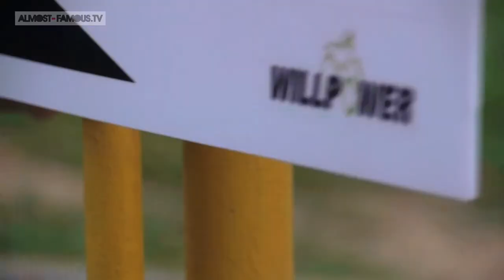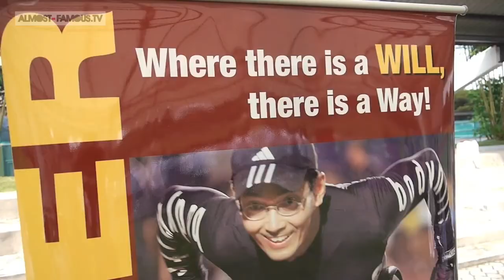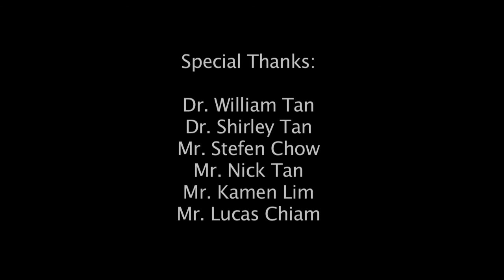almost-famous.tv "Whassups" 090110 - Cycle of Hope 2010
almost-famous.tv does its part for charity at CYCLE OF HOPE 2010